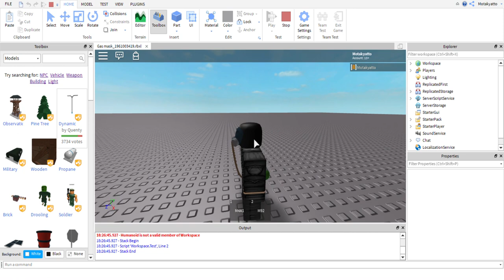Gas Mask Testing